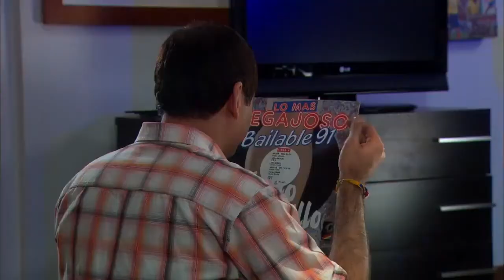Tatiana y Oscar (Vecinos) | PARTE 8 HD